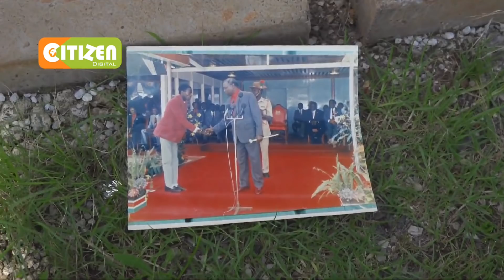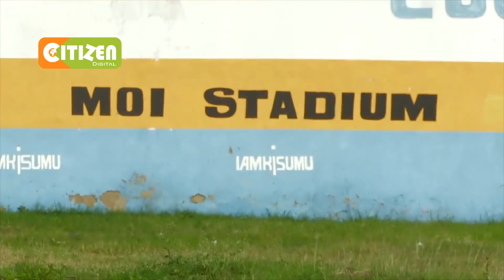John Ngugi: Bingwa wa riadha akumbuka motisha kutoka kwa Rais Moi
Miaka 33 iliyopita, mwanariadha John Ngugi alipata fursa ya kubeba mwanga wa awamu ya nne ya michezo ya bara Afrika iliyoandaliwa jijini Nairobi, hii ikiwa mara ya kwanza Kenya kuandaa mashindano ya haiba hii. Ngugi alibeba mwanga huo mbele ya rais wa pili Daniel Toroitich Arap Moi aliyeaga dunia mapema hii leo na anatoa tathmini yake kuhusu ushawishi wa rais huyo mstaafu aliokuwa nao kwenye sekta ya michezo humu nchini, kwenye taarifa hii ya Kelvin Kimaili.